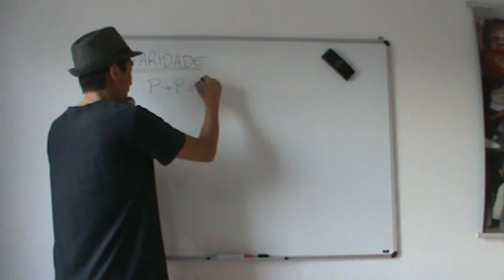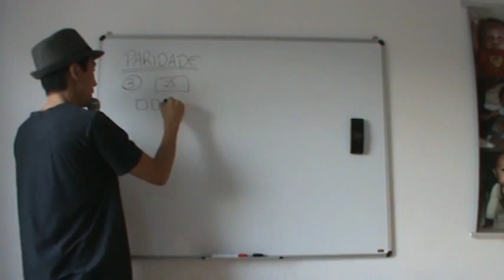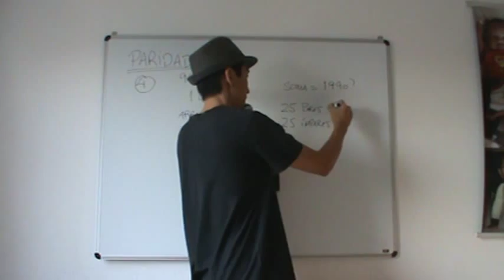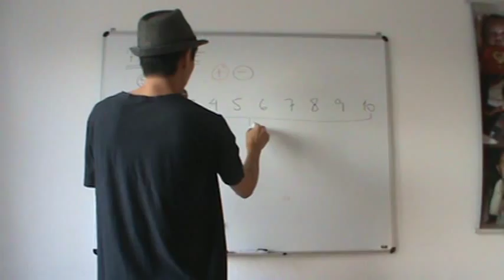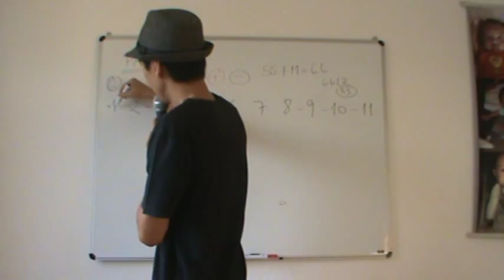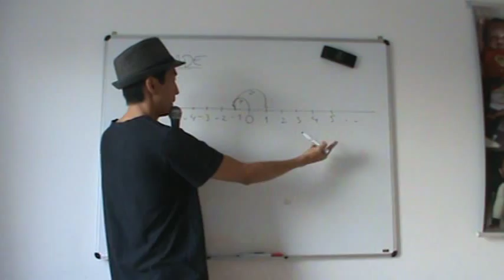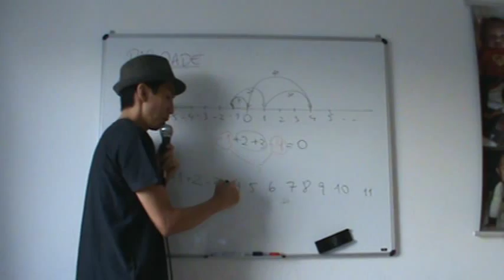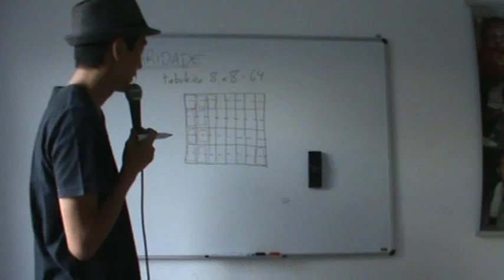Aula de Paridade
Aula de Paridade do 6o ano do Colégio de Aplicação da UFRJ